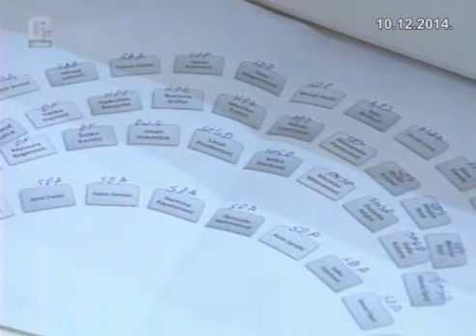10.12.2014. FTV - Odgovorite ljudima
Gosti:
Asim Sarajlić - SDA
Damir Bećirović - DF-Željko Komšić
Lazar Prodanović - SNSD
Zaim Backović - BPS-Sefer Halilović